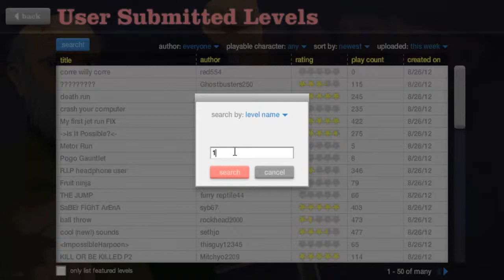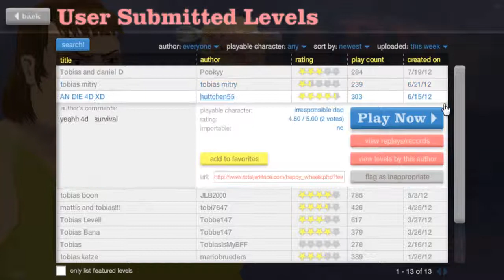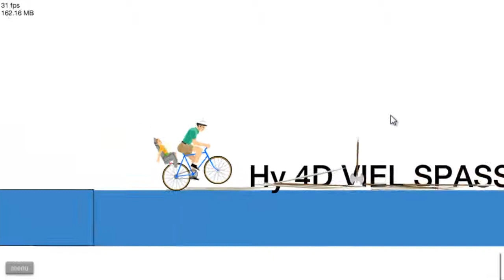Let's Play Happy Wheels Part 19# Haunted Mansion 4